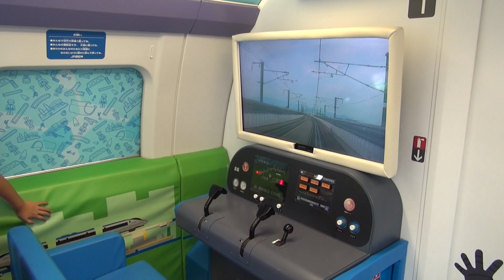500系新幹線 V2編成 プラレールカー 【Shinkansen 500 series】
2014年7月19日から運転を開始した、500系新幹線「プラレールカー」。
V2編成の1号車を改造し、車内に「プラレール」のジオラマや「お子様向け運転台」「プレイゾーン」などが設置されました。
こだま730、741号で、博多-新大阪間を1日1往復します（2015年3月まで、運休日あり）。